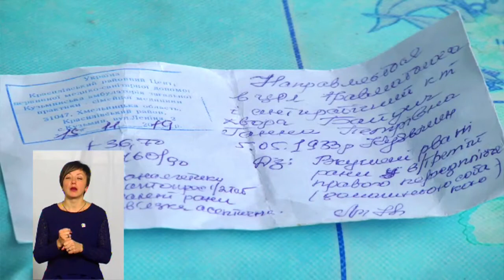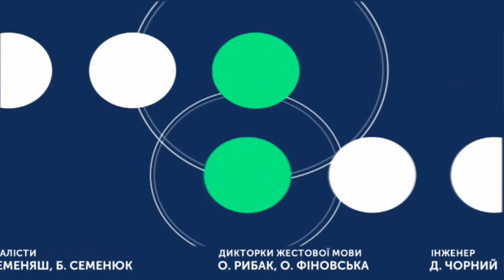ТЕМА ДНЯ 19 11 2019 Де межа між безвідповідальністю і жорстокістю до тварин?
Проти Володимира Байдича, директора Хмельницького обласного архіву, відкрито кримінальне провадження за жорстоке поводження з тваринами. Що стало підставою для цього?
Експерти: Олена Голубнича -  голова Хмельницької ГО захисту тварин «Врятуй життя» Вікторія Муха – практикуюча психологиня